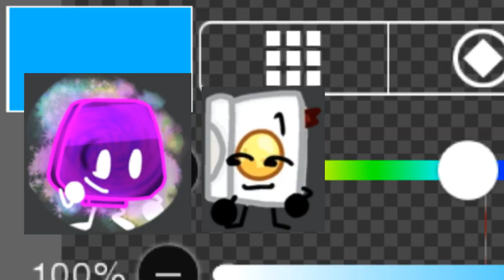Perfectly Cut Screams Revised 10!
Sorry For Copying Others...